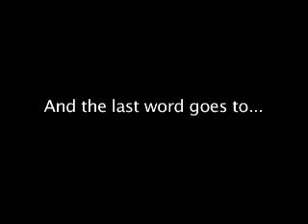Rock School Application 2 of 2